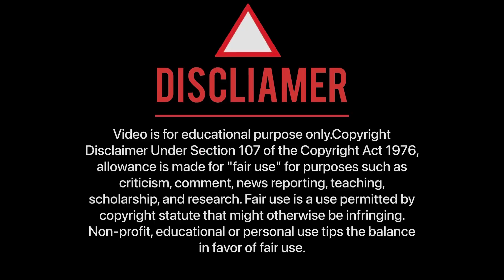|| BHAI UDHAR KAHA ? WRONG LANE || FULL STUNT DAY WHEELIE STOPPIE & BURNOUT ||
BHAI UDHAR KAHA ? WRONG FULL STUNT DAY WHEELIE STOPPIE  &  BURNOUT

Track: Aeden & Sketchez - Take It or Leave It [NCS
Release]